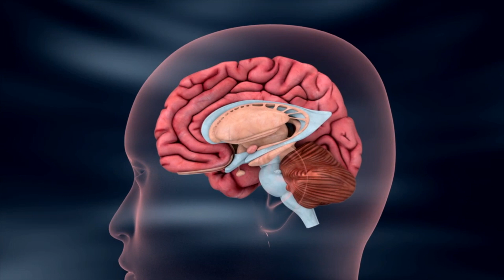COVID Cravings and How to Combat Them!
Adrian from Los Angeles shares that she’s been eating nonstop since quarantine started. She now feels like she’s packing on the pounds and needs help battling her COVID cravings. Dr. Ian Smith shares how to kick those cravings to the curb with his favorite craving food swaps.

Now Is the Right Time to Give Your Skin a Reset